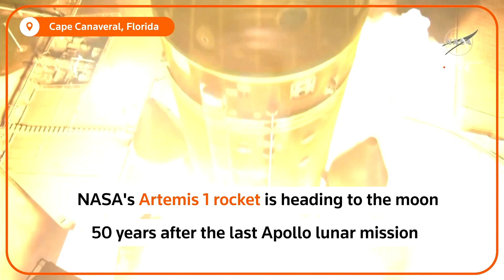NASA's next-generation Artemis mission heads to moon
NASA's next-generation SLS moon rocket blasted off from Florida on its debut flight, a crewless voyage inaugurating the U.S. space agency's Artemis exploration program, 50 years after the final Apollo moon mission.